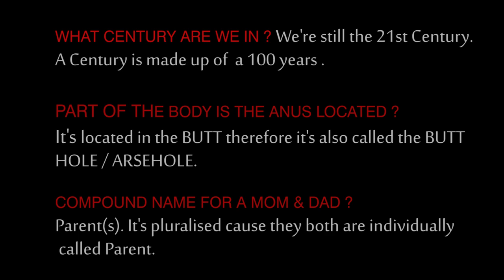Latest Gist streetYarn|| DenoksTv || Episode Six (06)